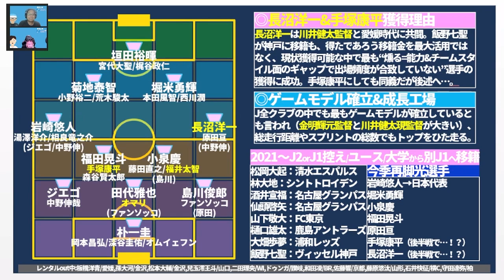【サガン鳥栖の成長システム】盤石ゲームモデルに裏打ちされたエコロジカルな移籍獲得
7/29金│「ミルアカトーク」in高円寺　～ライブ後はミルアカ横丁～
＠高円寺スポーツ居酒屋KITEN
☆【座席完売御礼】オンライン配信チケット絶賛発売中！☆

出演　ノーミルク佐藤・井上マー
スペシャルゲスト：飯尾篤史さん（サッカーライター）

6月：【ミルアカ外秘2022夏移籍市場プレビュー】上田綺世、ヴィッセル神戸、飯野七聖…さらに今夏考えられるのが…？！
5月：「日本人の欧州移籍ベストタイミングをデータ解析したら…？」
4月：「日本代表がドイツ代表・スペイン代表に勝つためのエリア対策」

2022年、いっぱいでていただくんだい！